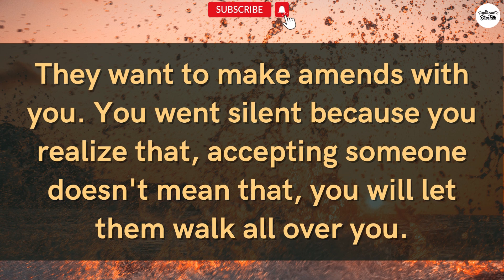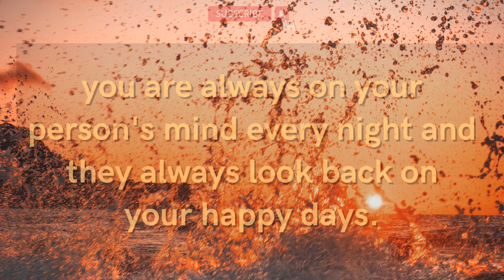🎇DM to DF Current Energy - "You went silent because of that..." 👀 | Twin Flame👭